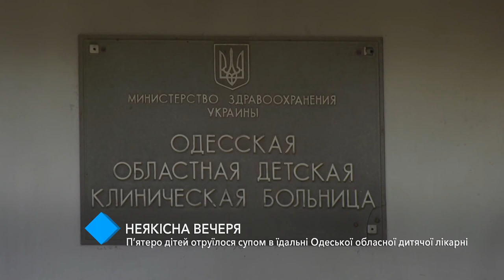Некачественный ужин: полиция открыла уголовное дело по факту отравления детей